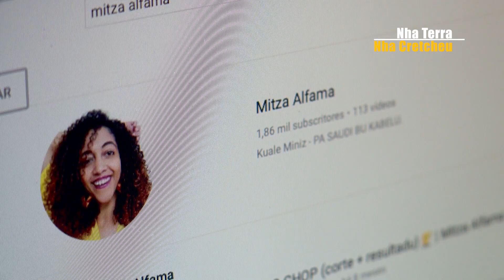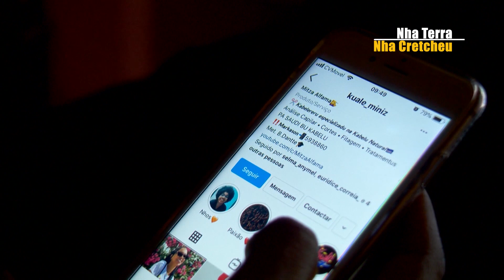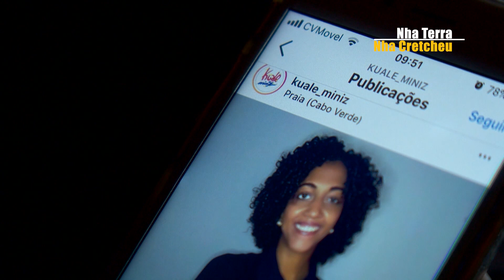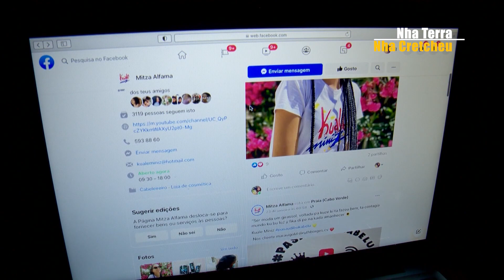Mitza Alfama- Kuale Miniz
Na era das novas tecnologias os influenciadores digitais ditam tendências, hábitos e reúnem milhares de seguidores. Nós fomos conhecer uma influencer especialista em cabelos.